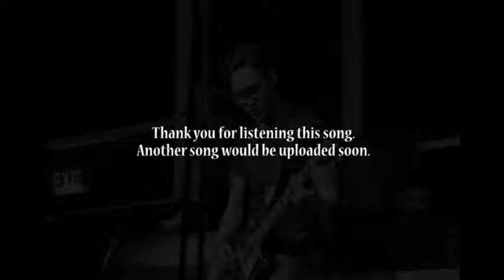Iron Horse (instrumental) - AadStrat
Just my attempt to share my instrumental music. Recorded with Squier Strat '99, POD line6 2.0, no amp, no effects, just plugged in the sound card directly to laptop via Adobe Audition. Please enjoy :D